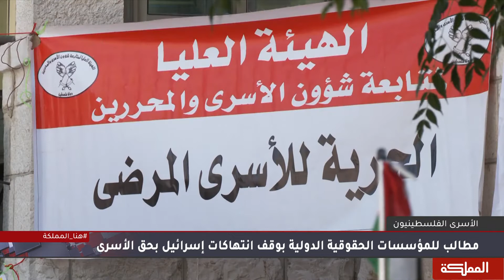السادسة | الاحتلال يتوحش في الضفة.. اعتقالات وانتهاكات واقتحامات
الناطق الاعلامي باسم حركة فتح حسين حمايل
الكاتب الصحفي وسام عفيفة